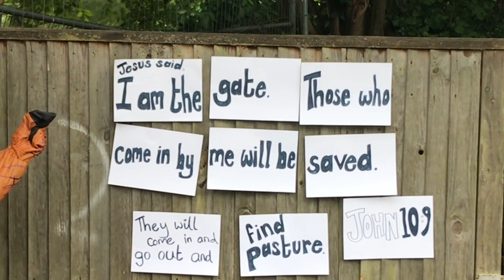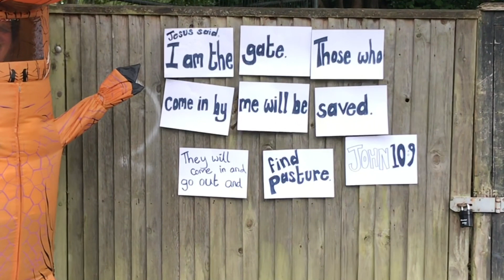Mighty Memory Verse John chapter 10 verse 9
Rex (and friends thank you Emily, Henry, Trevor Triceratops and Claire) bring us another "I am. " statement of Jesus and we find out Jesus surely is a source of goodness unlike any other!